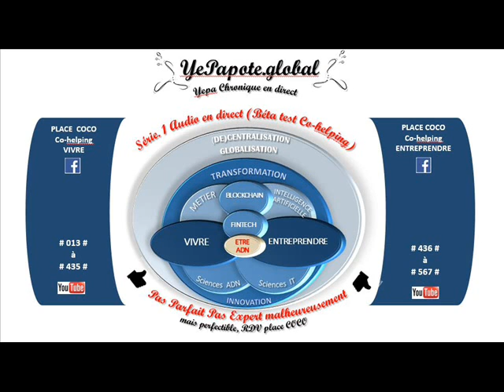#013# Etre ADN ? imperfection de notre intelligence humaine ?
MISS YEPAPOTE ?